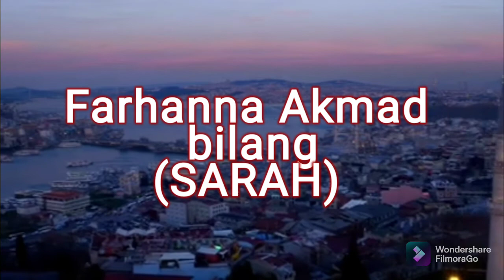MHEBA Maguindanaon Drama | Watch Subscribe